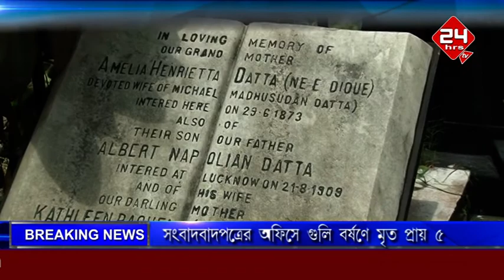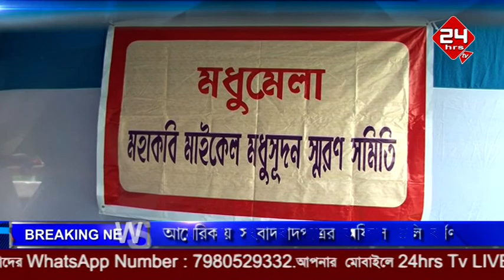29 6 18 news